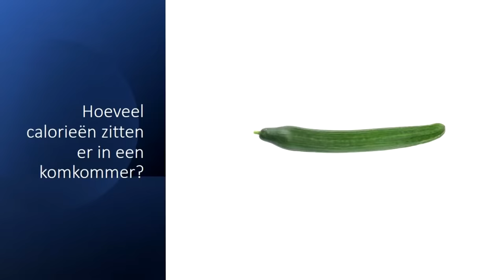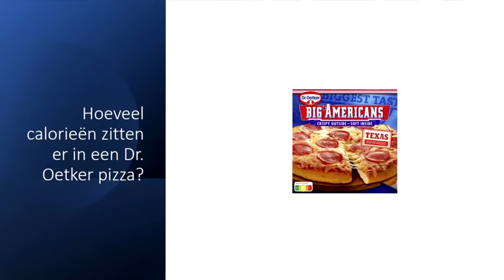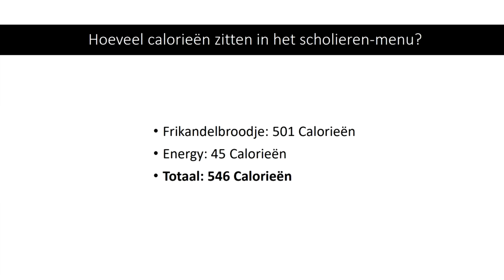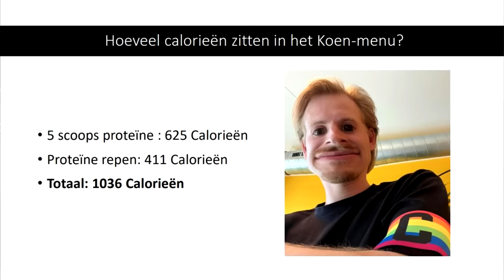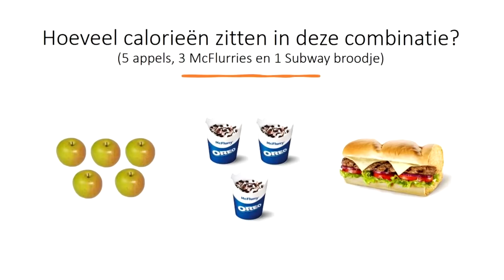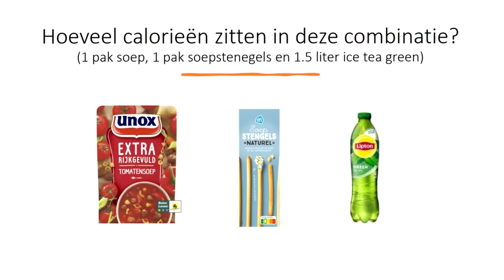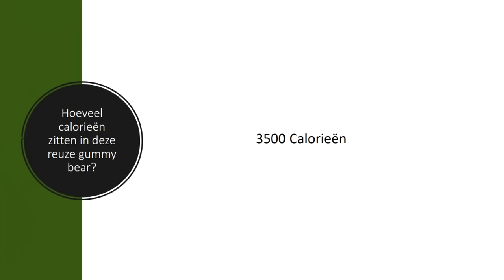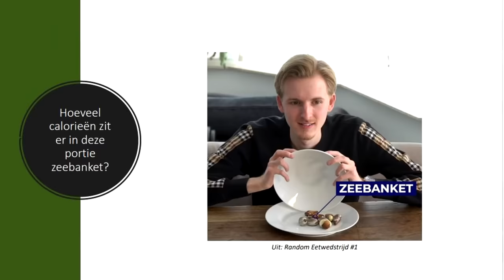DE GROTE CALORIEËN QUIZ (toevallig met Milo)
Download nu Match Masters via deze link en krijg een heerlijk starterspakket

Hallo mensen!